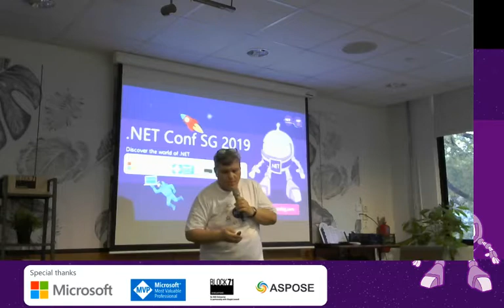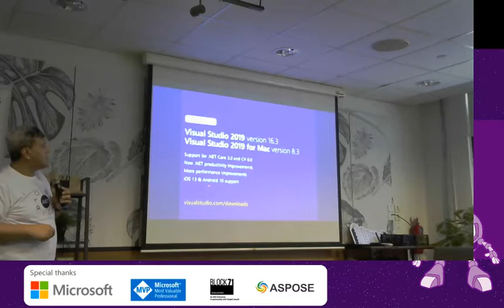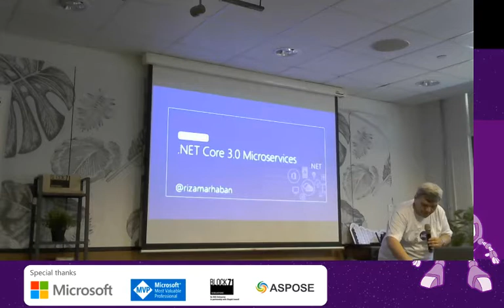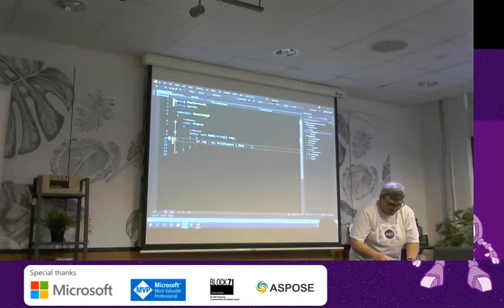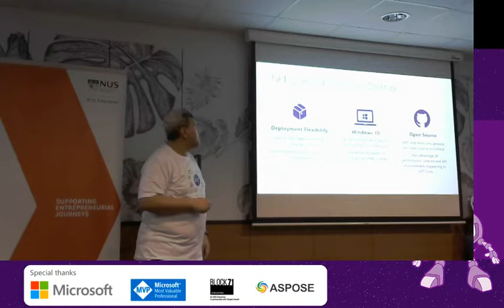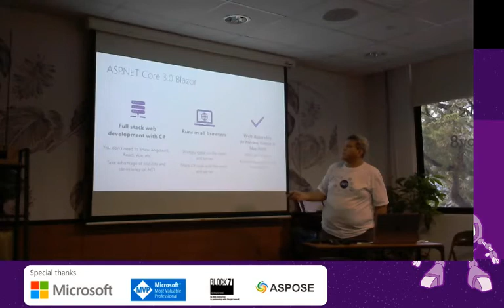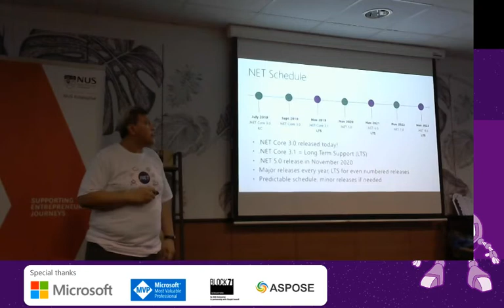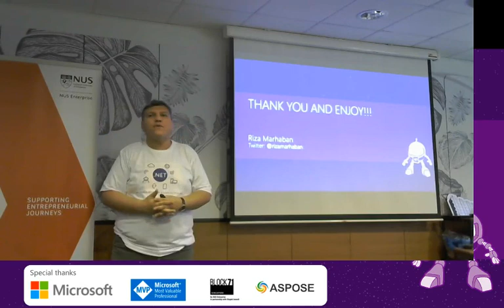.NET Conf SG 2019 Keynote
Are you interested about what's new in .NET Core 3.0 which is released recently (September 2019) together with Blazor, XAML Island, Azure Sphere, Kubernetes, ML.NET, Chatbot, and C# 8?

Join Riza in this one-hour talk as he will give us a brief update on the .NET community, open source and details on the new format of this year's community engagement and conference!